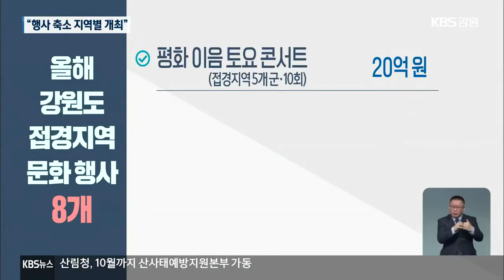코로나19에 접경지 문화행사 제동…“시작도 못 해” / KBS 2021.05.19.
[앵커]

 강원도가 추진하는 접경지역의 경제 활성화 정책 중 하나가 대규모 문화 행사 개최입니다.

 음악 공연 등 문화 행사는 한번에 많은 관광객을 모을 수 있는데요.

 하지만, 코로나 19 확산세로 올해 접경지 문화 행사 사업은 시작도 못 하고 있습니다.

 [리포트]

 양구 곰취 축제장입니다.

 올해는 공연이나 행사 없이 차량 안에서 곰취를 사는 비대면 행사로 진행됐습니다.

 코로나19 확산 우려 때문입니다.

 ["1박스 주세요. 감사합니다. (예!)"]

 곰취 축제처럼 올해 강원도 봄 축제는 대부분 취소되거나 비대면 방식으로 전환됐습니다.

 이 때문에 축제 기간 음악 공연을 열기 위한 강원도 예산 20억 원도 쓰지 못하고 삭감됐습니다.

 접경지역 경제 활성화를 위한 문화 행사 계획은 또 있습니다.

 강원도는 올해 말까지 접경지역에서 8개 대규모 문화 예술 공연을 열 계획입니다.

현재 편성된 예산이 68억 원가량입니다.

 5개 접경지역에서 골고루 열리는 평화 이음 토요콘서트와 인제 군 장병 e스포츠대회, 철원 DMZ 피스 트레인 뮤직 페스티벌  등입니다.

 하지만, 접경지 문화 행사 사업은 아직 시작도 못 하고 있습니다.

 코로나 19 확산 때문입니다.

 강원도는 접경지역 문화 행사의 연속성 유지와 경제 활성화를 위해서 코로나 방역 상황에서 최대한 문화 행사를 열 방침입니다.

 [최광욱/강원도 평화지역문화과장  :  "행사를 약간 축소를 해서 지역 별로 개최한다든지, 새로운 방식을 도입해서 평화지역에서 행사를 개최할 수 있는 그런 방법을 논의해서 개최할 목표로 하고 있습니다."]

 하지만 행사 개최를 계속 미룰 순 없습니다.

 편성된 예산을 문화 행사 이외에라도 쓰기 위해서는 늦어도 올해 8, 9월까지 개최 여부를 결정해야 합니다.

 지난해에도 코로나 확산으로 강원도 접경지역 전체 문화 행사 예산 98억 원 가운데 41%인 40억 원만 썼습니다.